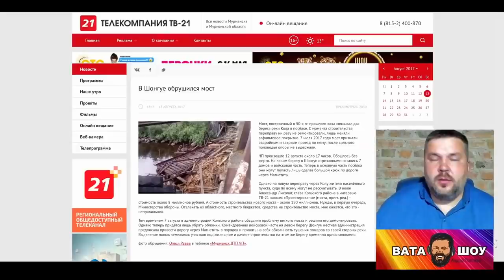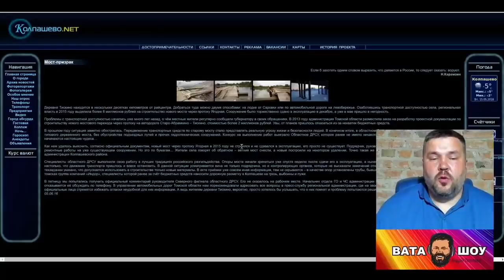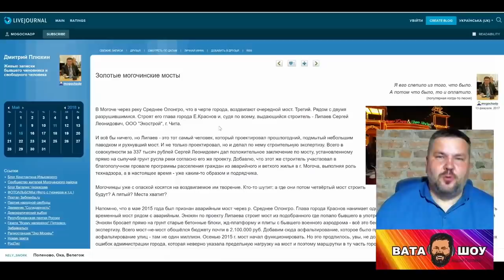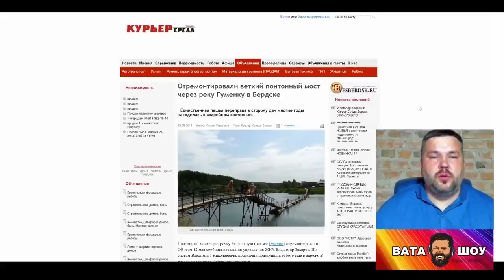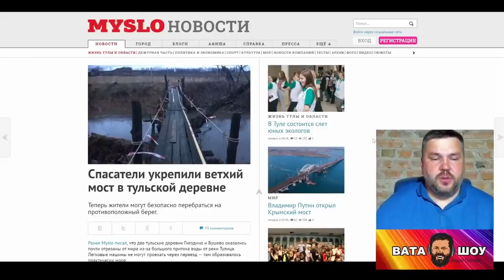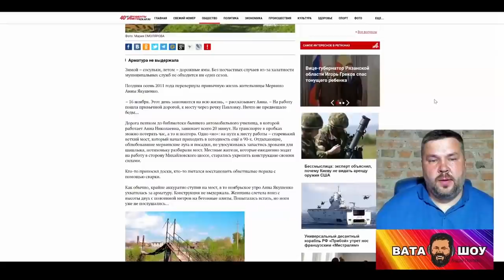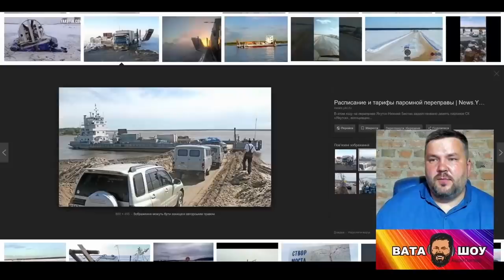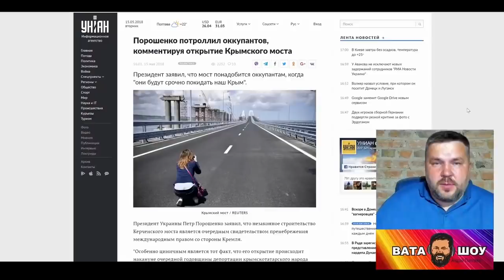ОТКРЫВАЕМ МОСТ КРЫМСКИЙ И ЗАКРЫВАЕМ ОСТАЛЬНЫЕ:)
Крымский мост, стоимостью сотни миллиардов, построен за счёт разрушения российских мостов и дорог. И неизвестно, сколько он простоит, учитывая традиционное российское качество и разгильдяйство.